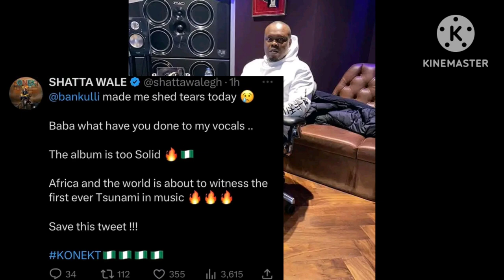Bankuli Made Shatta Wale Shed Tears On His Solid Konnet album ❤️🔥 See Why